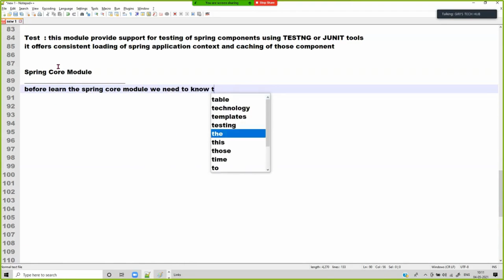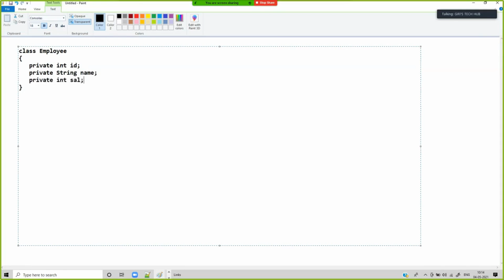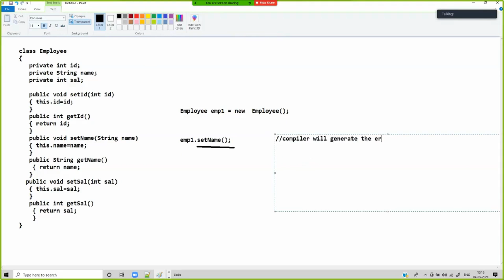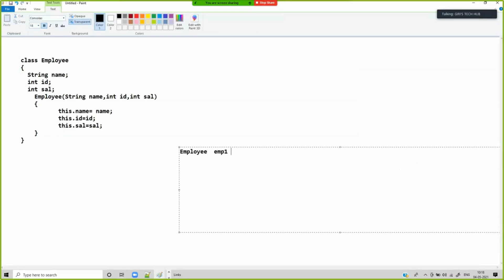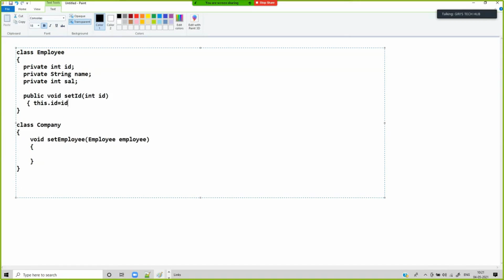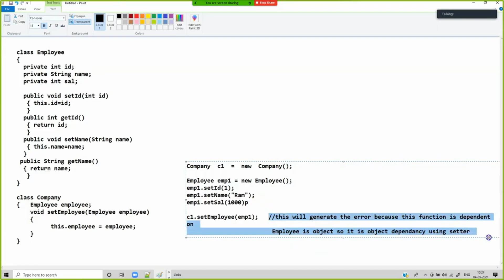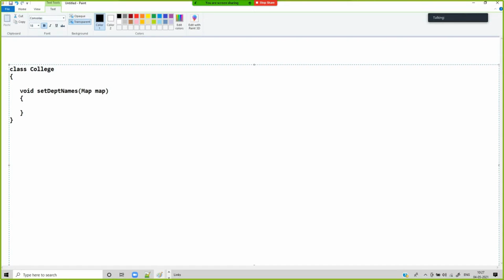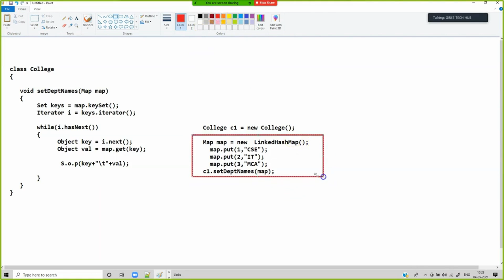Dependency Injection for Beginner And Its Type | Giri's Tech Hub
In this video, we'll explore the concept of Dependency Injection, which is a powerful technique used in software development to increase code reusability and maintainability.

Dependency Injection is a design pattern that helps us to create more modular and flexible code by decoupling components of our application. Instead of creating objects directly inside a class, we can inject dependencies, which are objects required by that class, into it.

In this video, we'll explore the concept of dependency injection, which is a powerful technique used in software development to increase code reusability and flexibility. We'll discuss the different types of dependency injection, and how to use them in Java. This video is for beginners, so no prior knowledge of dependency injection is required.